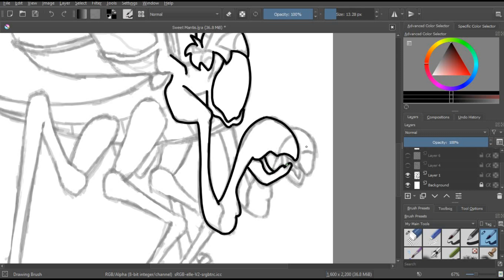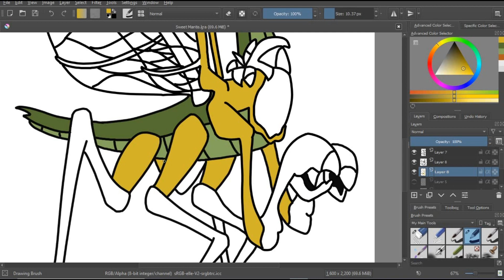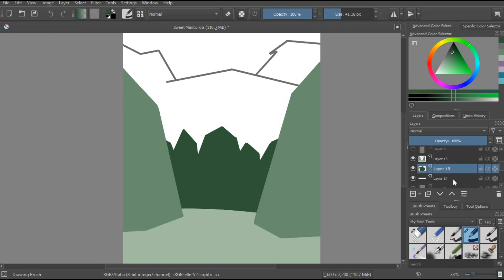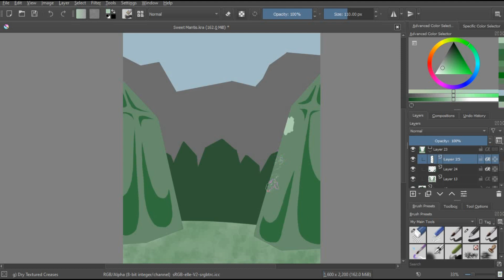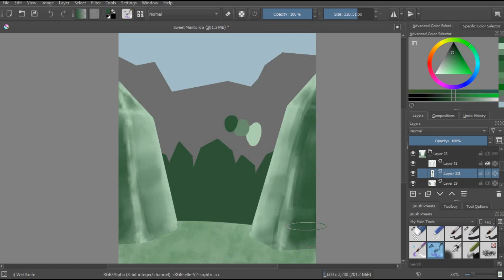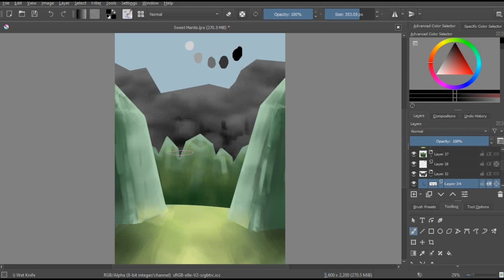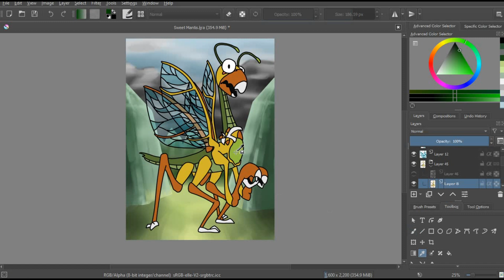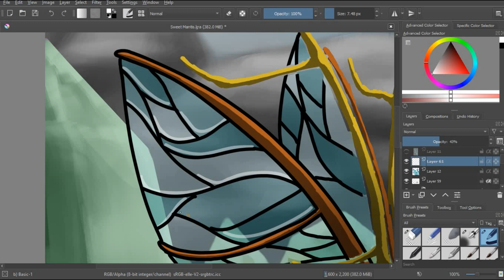Sweet Mantis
Here we have a combination between a praying mantis and candy corn! This is part one of five in a project I have. In this project I'm mixing different candies with bugs. Why would I do that you may ask? Idk. Sounded fun I guess. I tried using a new tool for the background and took out the lines to try something new and I thought it looked pretty cool. The only thing that will make this one different from the others is I mix a trait or two from a species I made called Candy Dragon. This species will not be present in the other four.

-Credit to the songs-

Song #1

Song: 14
Artist- Trabby

Song #2

Song #3

Song #4

Song #5

Artist- Cheat Codes x Little Mix
Album- Only You

(The last song is the 2nd song replayed)